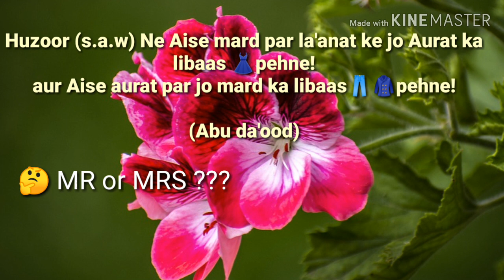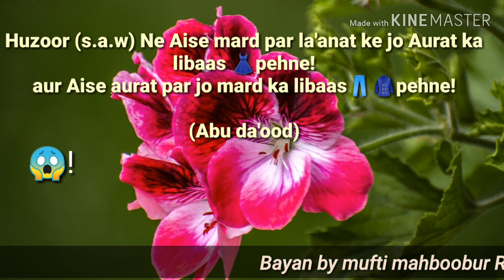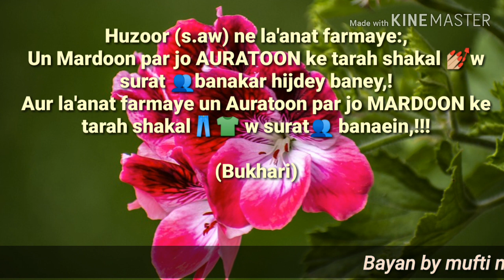fashion parasti ka bayan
fashion parasti aur nojawan nasal in urdu

Assalamu alaikum
Prophet Muhammad (s.a.w)
Has cursed those men who wear girls dress, apply nail polish ,pierce there ears (knowingly)etc
And has cursed those women who wear jeans t-shirt ,and hair cut like men!etc

Enamiya bayan
Enamiya official